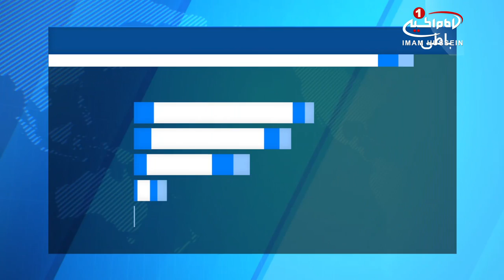انگليس تاکنون ۲/۴ ميليارد دلار بمب، روي عراق و سوريه ريخته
انگلیس اذعان کرد میلیاردها پوند بمب روی مناطق مختلفی در عراق و سوریه ریخته است.

به گزارش پایگاه خبری dronewars؛ در گزارش دولت انگلیس که براساس قانون آزادی اطلاعات منتشر شده، ارتش این کشور بیش از ۲/۴۴ میلیارد دلار بمب در عراق و سوریه پرتاب کرده است. انگلیس این مقدار بمباران هوایی را از سال ۲۰۱۴ و از زمان آغاز ائتلاف مدعی مبارزه با داعش در این دو کشور انجام داده است.

در این گزارش آمده، انگلیس از سال ۲۰۱۴ با جنگنده های تایفون، تورنادو و همچنین پهپاد ها این عملیات‌های هوایی را علیه اهدافی در خاک عراق و سوریه صورت داده است.

شایان ذکر است، این گزارش در باره این اهداف اطلاعاتی ارائه ننموده.

این در حالی است که به گفته گروه های حقوق بشری مستقل در عراق و سوریه، تاکنون هزاران غیر نظامی در پی این گونه بمباران ها جان خود را از دست داده و یا مجروح شدند.

الخميس - ١٢ جمادي الثانيه ١٤٣٩